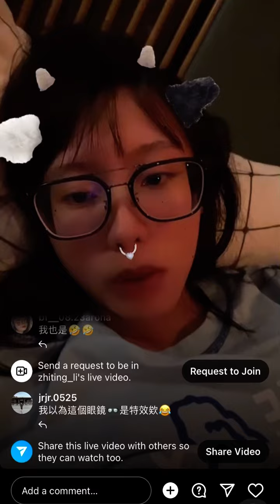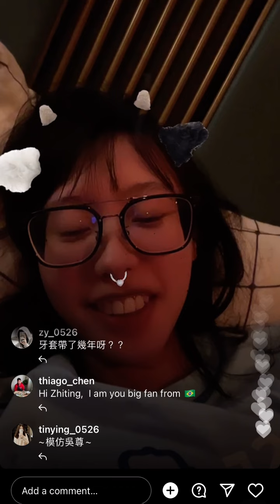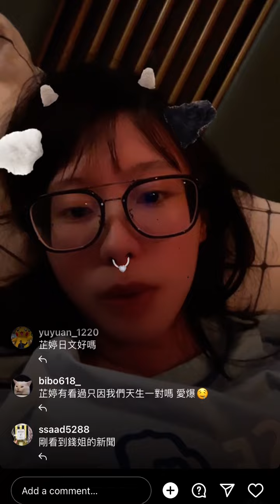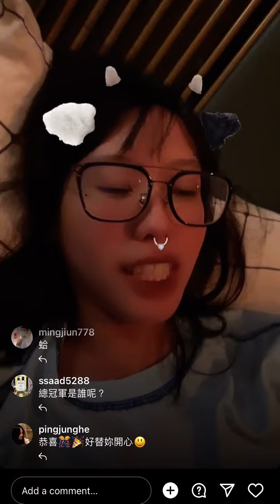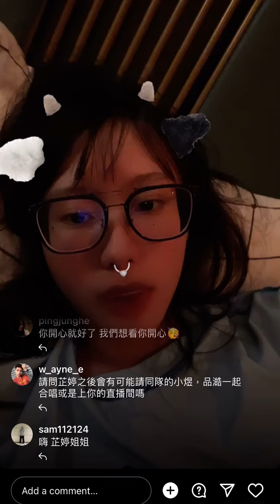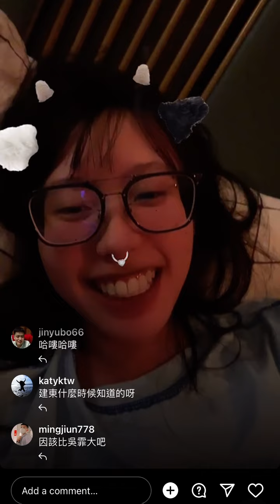【直播】李芷婷｜閒聊｜Part 2｜20220406